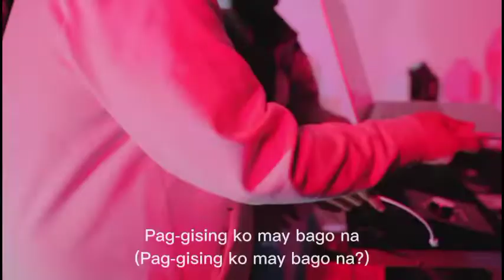Still - Jsnke Yuridope Bullet D Bosx1ne 1 (SLOWED + REVERB)